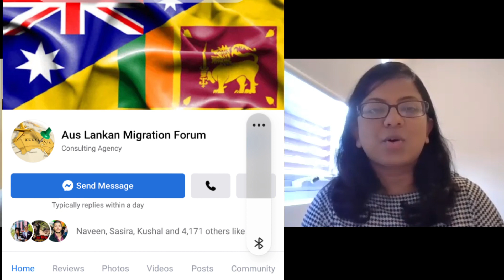Coffee with Anji | Student Visa එකක් හරියට apply කරමු | SOP ලියන හැටි | සල්ලි පෙන්වන හැටි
Hi , I am Anji, a secondary school teacher living in Melbourne.
In this channel “Lankan in Melbourne” I share Student life in Australia, Visa tips based on my personal research, travel , shopping and lifestyle vlogs.